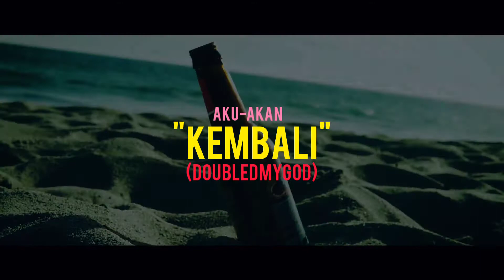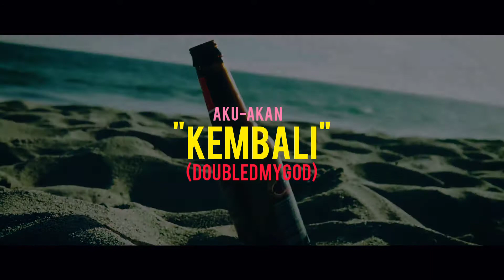Doubledmygod - Aku Akan Kembali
Amboina Trap Music